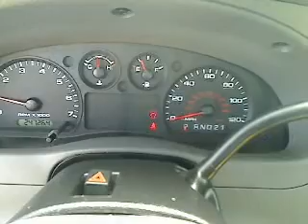2010 Ford Ranger - Extended Cab Pickup San Antonio TX, Used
2010 Ford Ranger  - Stock#: C12548A

Gunn Chevrolet
12602 IH 35 North

Give us a Call today, ask to speak with Stacy Boatmun, Daniel Evans, Alfonso Tamez or Chris Walter, and schedule a demonstration drive before it's too late.